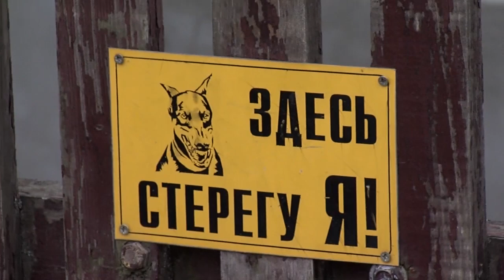У Чернівцях масово труять собак – безпритульних і домашніх